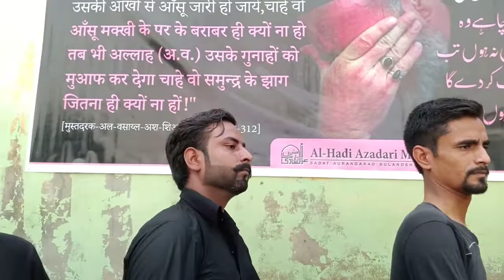Ek Gathri me Qasim ki Madar || Noha || Nazim Hussain Bholu 19 Safar 2021